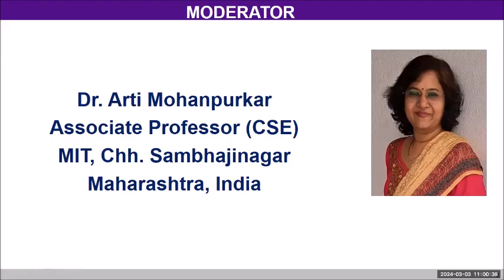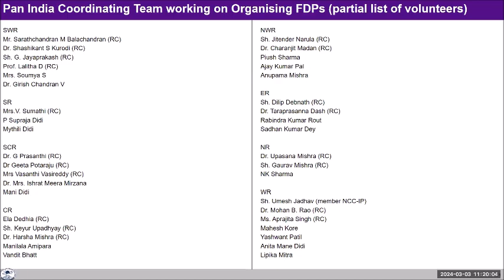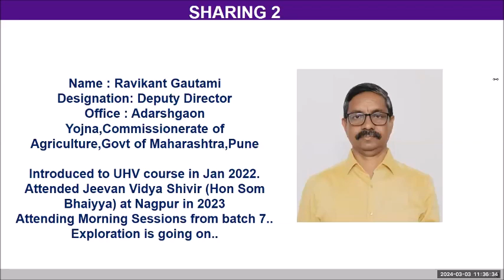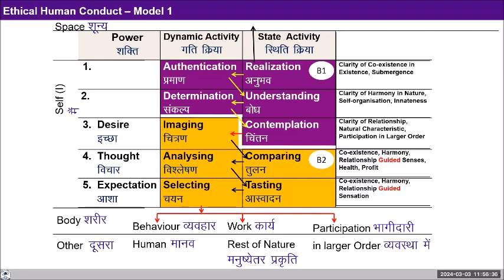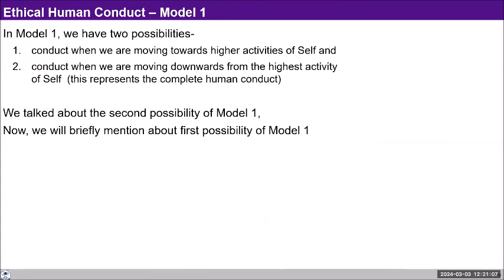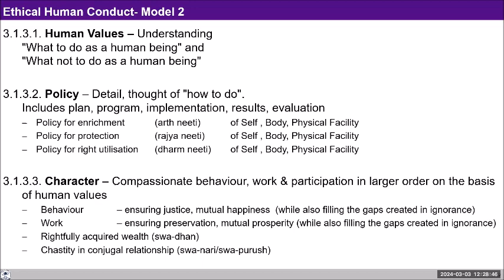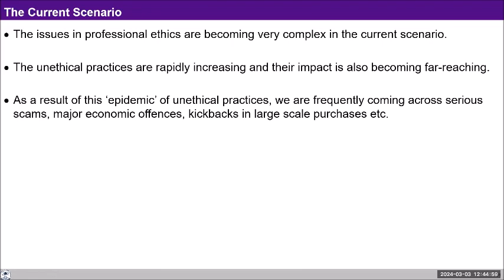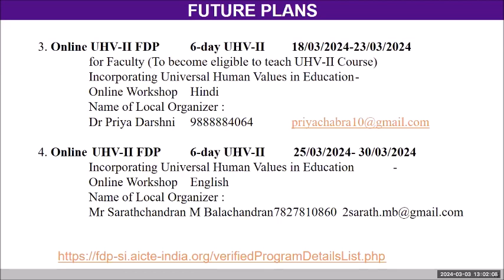UHV Combined Monthly Meeting Hindi 2024 03 04